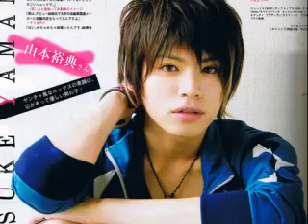Yamamoto Yusuke 山本裕典 Ikemen Boogie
He is sooo beautiful *o*

song is Ikemen Boogie taken from the Hana Kimi OST

TV shows he has been in:

GTO (Fuji TV, 2012)
Mou Ichido Kimi ni, Propose (TBS, 2012)
Nankyoku Tairiku (TBS, 2011)
Ouran High School Host Club (TBS, 2011)
Ninkyo Helper SP (Fuji TV, 2011)
Aji Ichimonme (TV Asahi, 2011)
Tumbling as Wataru Azuma (TBS, 2010)
Sotsu Uta (Fuji TV, 2010)
Rinne no Ame as Kouhei Mikami (Fuji TV, 2010)
Shaken BABY! (Fuji TV, 2010)
Ninkyo Helper (Fuji TV, 2009)
Atashinchi no Danshi (Fuji TV, 2009)
RESCUE (TBS, 2009)
Hanazakari no Kimitachi e SP as Kayashima Taiki (Fuji TV, 2008)
Odaiba Tantei Shuchishin Hexagon Satsujin Jiken (Fuji TV, 2008, guest)
Taiyo to Umi no Kyoshitsu (Fuji TV, 2008)
Puzzle (TV Asahi, 2008)
Iryu 2 (Fuji TV, 2007, ep2-3)
Hanazakari no Kimitachi e (Fuji TV, 2007)
My Fair Boy! (TBS, 2007)
Oniyome Nikki 2 (Fuji TV, 2007)
Puzzle (TV Asahi, 2007)
Himitsu no Hanazono (Fuji TV, 2007)
Kamen Rider Kabuto (TV Asahi, 2006)